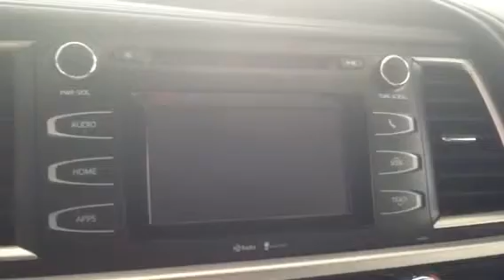2015 Toyota Highlander LE Plus from Wanda